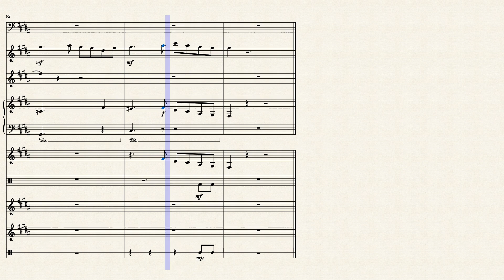「鬼の居ぬ間に」 While the Demon is Away - Sheet Music「羽生まゐご」【Dongdang Cover】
Took a break from art for a bit to try transcribing again. May delete this later.

There are two violin parts, but they can be played on one violin. And as for the dizi bits, I'm not sure if there is one that can play both parts as the range of this piece seems to vary quite a bit, so I simply settled on using the two dizis I actually have so it would be easier for me to sound it out, haha.

This transcription is based on Dongdang's cover, but you can just change the key to fit the original as well.